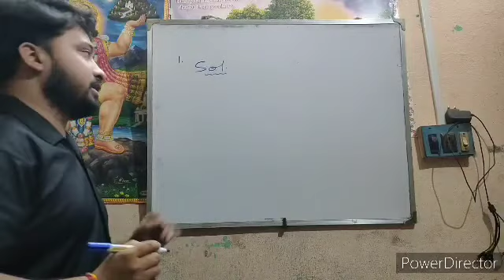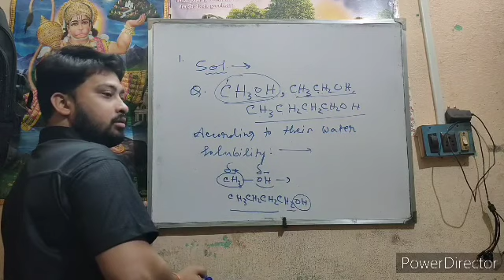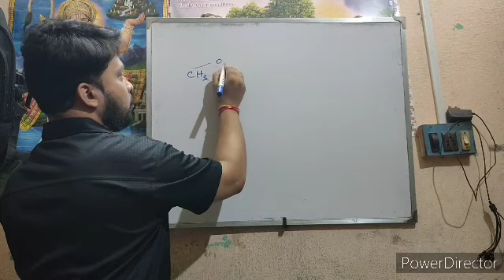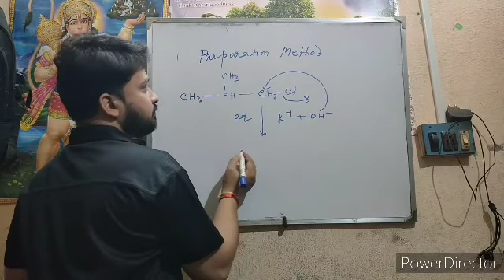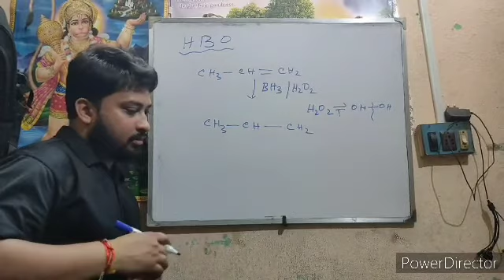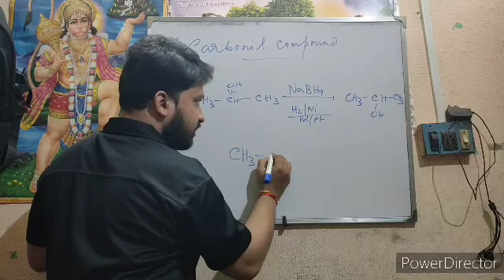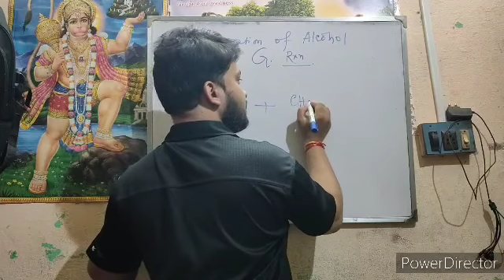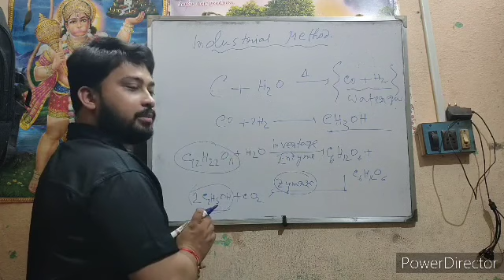Alcohols Phenols And Ethers for class 12 (Part-2)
Physical properties and preparation method of alcohols